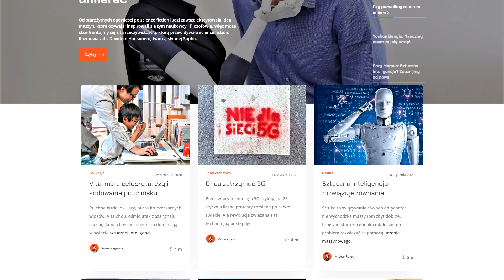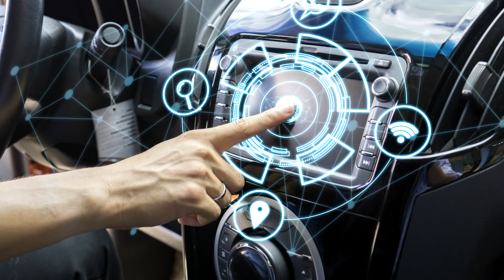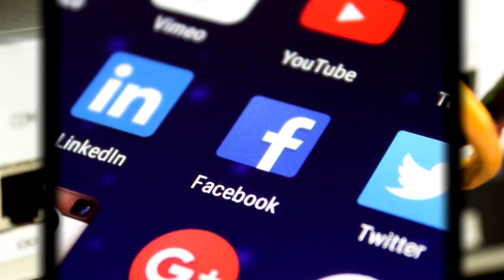Internet rzeczy - steruj swoim domem za pomocą głosu!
Jak będzie wyglądać przyszłość internetu? Zapraszam na film o koncepcji internetu rzeczy.

MUZYKA:
Tomasz Kaczmarczyk ➫